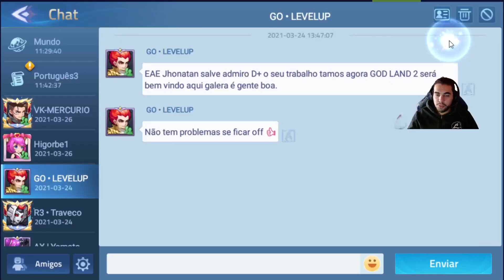COMEÇANDO DO ZERO SEASON 2 EPISÓDIO 6 - TÁ FICANDO DIFÍCIL